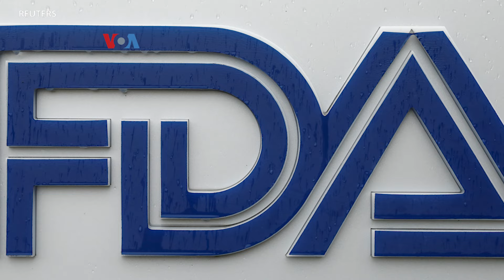Pro dan Kontra Obat Psikedelik untuk Atasi PTSD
Gangguan Stres Pascatrauma atau PTSD adalah gangguan mental yang membuat orang terus mengingat kegiatan traumatis di masa lalu dan tak bisa seratus persen berfungsi. Obat psikedelik diyakini sebagian ahli sebagai salah satu obat ampuh, meski jenis pengobatan ini terus mengundang pro dan kontra.